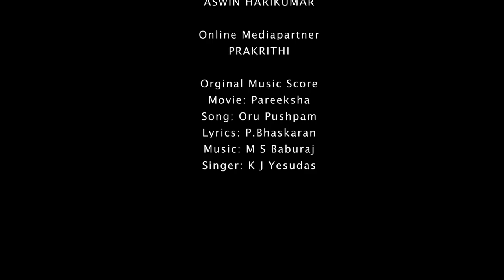ORU PUSHPAM MATHRAMEN ||VIOLIN COVER || VIOLIN JAN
⭕ru Pushpam Mathramen is one of the most evergreen Malayalam movie songs of all time, which was released in 1967 in the movie 'Pareeksha'. Bhaskaran Master's beautiful lyrics and Baburaj's music in Hindustani raga 'Desh' will always be in the heart of every Malayalee.
When K. J Yesudas sang this song it became a magical feeling.
The song with a romantic mood and simple & touching words is always a milestone in the hearts of all. Hope that everyone will enjoy this new violin cover of the Jan series.
Original music score
🌹    Song :- Oru pushpam mathramen
🌹    Singer :- K J Yesudas
🌹    Movie :- pareeksha
🌹    Lyrichist:- P bhaskaran
Instrumental Version Details
🌷 Violin - Jan
🌷   Keys & programming - Midhun m
🌷  Flute :- Vinod chandhran
🌷 Thabala :- Biju

❤️ Costume Courtesy : D MASK menswear
❤️  Online Partner:Prakrithi
❤️ Studios: Kite Meida
❤️ Stills: Sreeraj
❤️ Editor: Renjith